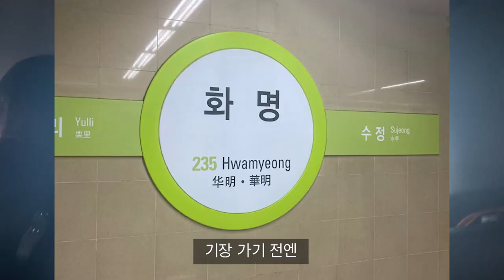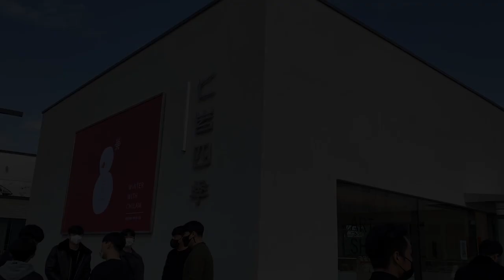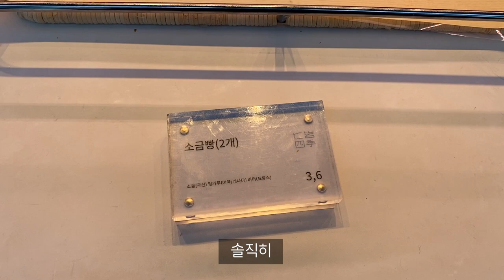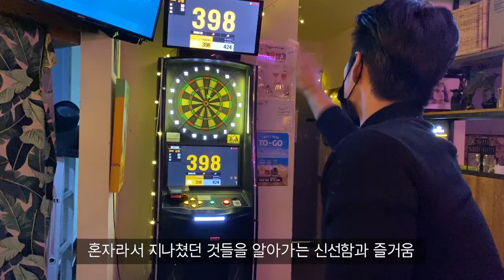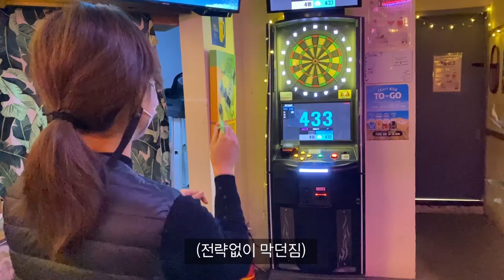[부산여행] 주말에 절대 못갈 기장 핫플 뿌시기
▼내용 ▼